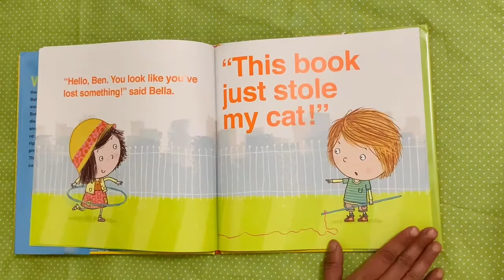Book Review - This book just stole my cat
Written and Illustrated by author Richard Byrne, this is a fun interactive book with lots of squeals and giggles. The main character, Ben is playing with his cat when the cat suddenly disappears behind a page. Anyone who comes to rescue also vanishes behind the page. The only way to get everyone out  is to make the book sneeze and the easiest way to do that is to tickle the book. The more you tickle the more people you rescue…